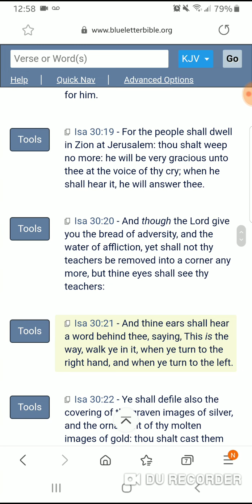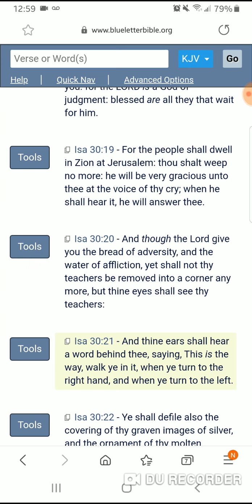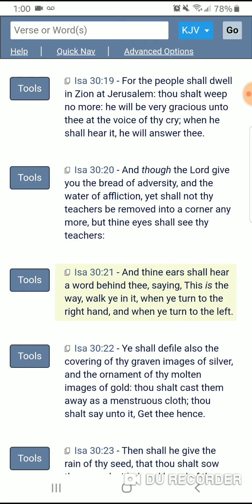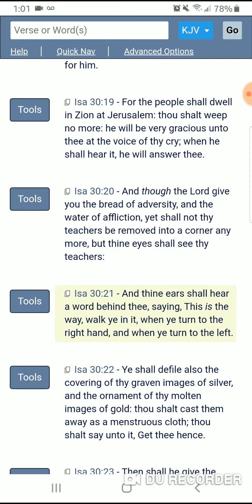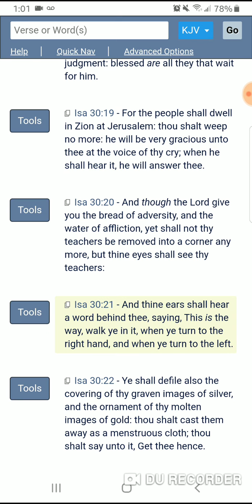(QUICK HIT) Isaiah 30:21 -